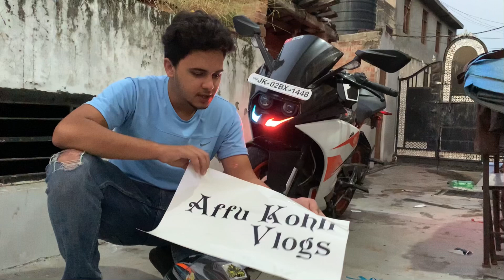New look Coming soon🔥